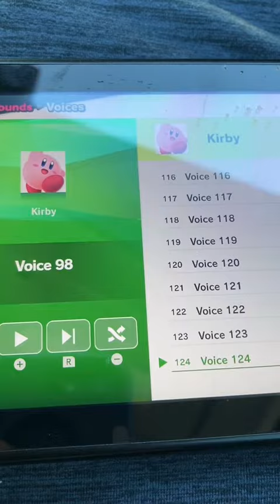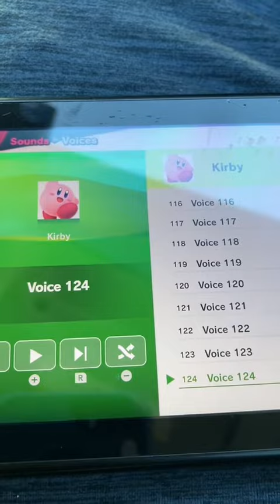SuperNeville |Episode 44| Kirby Voices [Ver. 13.0.0] - Super Smash Bros Ultimate